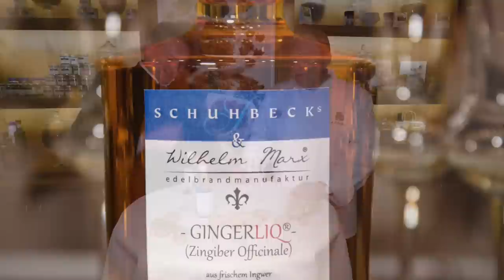Hier gibt´s Prozente - Schnapsverkostung mit Alfons Schuhbeck und Wilhelm Marx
Alfons Schuhbeck und Wilhelm Marx verkosten GingerLiq - einen Edelliqueur aus frischem Ingwer, hergestellt ohne Zusatz von Farb- und Aromastoffen, sowie den Edelgeist Ginger No 1 aus Ingwer mit Zitronengras, ein großartiges Geschmackserlebnis mit anhaltendem Abgang am Gaumen.